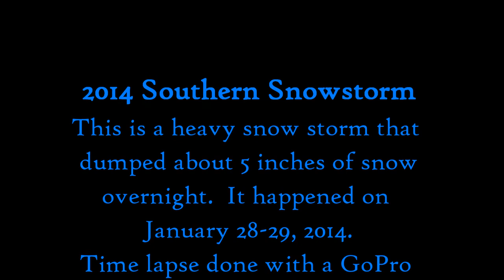Winterville, NC 2014 Massive Snowstorm Time Lapse